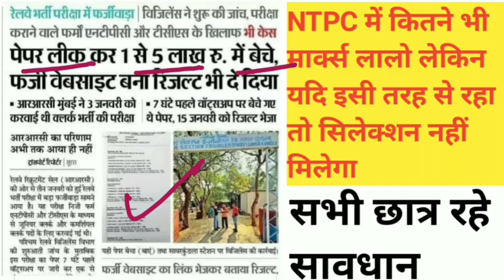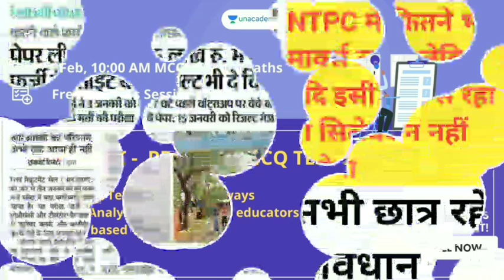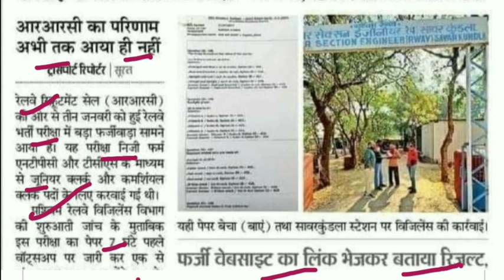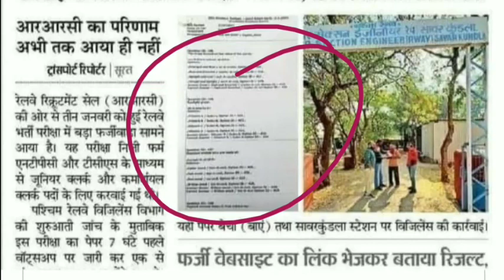NTPC एग्जाम पेपर आउट क्या रद्द होगी परीक्षा | NTPC EXAM PEPA OUT | NTPC EXAM DATE 2021 | RRB NTPC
Unacademy presents for railway exam aspirants, RRB NTPC FREE Practice MCQ Test Series.
Starting from 1st Feb.

Use Special Code:-  SWM2020

RRB NTPC Practice MCQ test series is one of the largest online test series for Railway Exam aspirants to practice multiple choice questions. This test contains 40 MCQ's of a subject under Railway exams and the analysis of the test will be undertaken by a top educator of Unacademy in a free class the same day. Questions would be covered from Maths, Reasoning, GK & GS. Analysis will be done by top educators in free classes on Unacademy app.

Test Features:
• 60 Minutes test
• 40 Marks
• 40 Questions
• Available in Hindi and English!!

PHASE 3 EXAM DATE, RRB NTPC PHASE 3 EXAM DATE, RRB NTPC PHASE 3 EXAM DATE 2018, RRB NTPC PHASE 3 EXAM DATE 2021, NTPC EXAM DATE 2019, NTPC PHASE 3 ADMIT CARD,

👉 NTPC PHASE 3 EXAM DATE ADMIT CARD, NTPC PHASE 3 ADMIT CARD KAB AAYEGA, NTPC PHASE 3 ADMIT CARD KAISE DOWNLOAD KAREN, NTPC PHASE 3 EDUCATE CARD UPDATE, MPPSC PHASE 3 EXAM

👉 NTPC EXAM KI TAIYARI KAISE KAREN, NTPC, NTPC PHASE 3 EXAM KI TAIYARI KAISE KAREN, NTPC EXAM PATTERN, NTPC MAP PREVIOUS YEAR QUESTION, NTPC TOP, NTPC QUESTION NTPC MOST IMPORTANT QUESTION,

👉 NTPC EXAM ANALYSIS, NTPC EXAM ANALYSIS TODAY, RRB NTPC EXAM ANALYSIS, NTPC EXAM ANALYSIS 1ST SHIFT, NTPC EXAM ANALYSIS 2ND SHIFT, MPPSC EXAM ANALYSIS